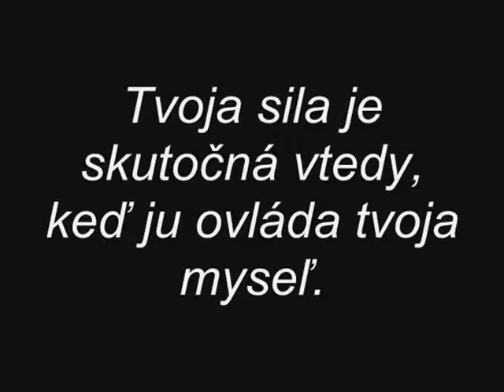Trening Monika (moj trener.sk)